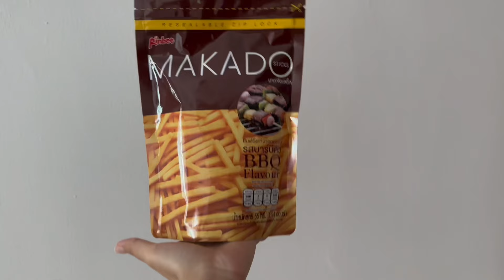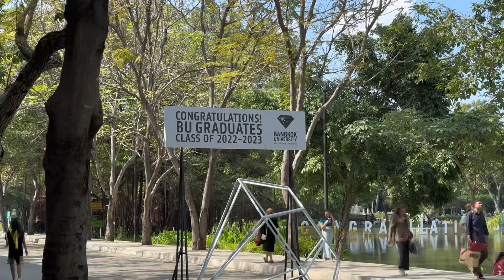The truth about motivation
This week, I struggled to film to be honest. I tried to slow down a bit too much and didn’t want to do anything anymore except “read, sleep, eat and repeat.”
So I made use of what I have learned from books on psychology. Just do it!